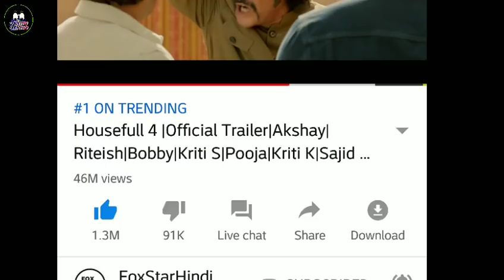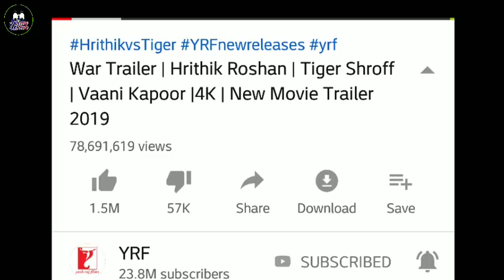Housefull 4 Trailer vs War Trailer, Hrithik Roshan vs Tiger Shroff, Housefull 4 movie vs War movie